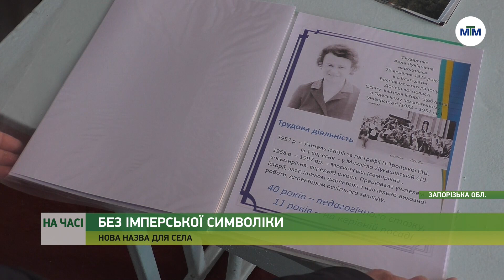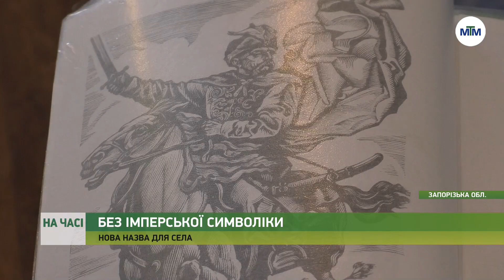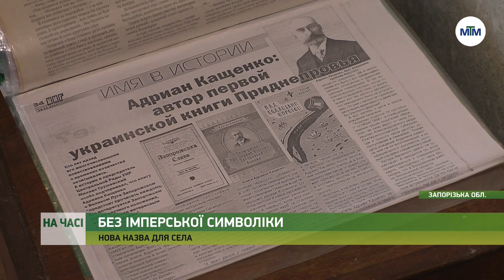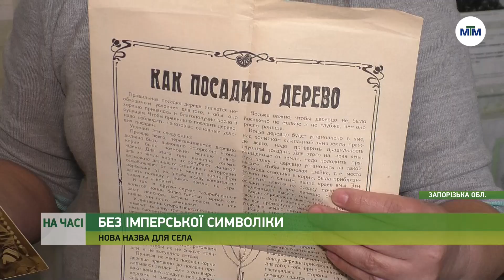На часі - Без імперської символіки: нова назва для села Московка. - 03.04.2024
Назва села Московка Михайло-Лукашівської громади містить російську імперську символіку. Тож нині у громаді точаться дискусії щодо нової назви.

Серед варіантів – “Ясні Зорі”, “Вишневе” чи “Мальовниче”. Втім, є й пропозиція увічнити видатних особистостей краю, назвавши село на їх честь.

Ким пишаються місцеві – у матеріалі.